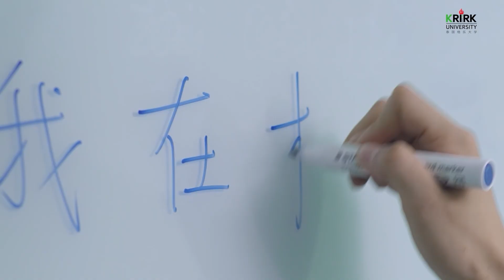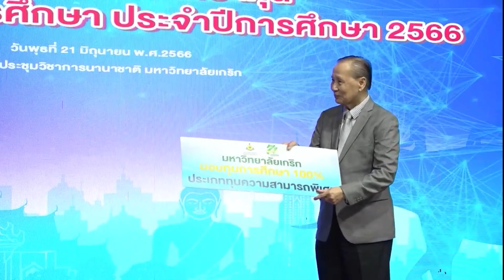Student Recruitment Campaign of the Year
สนใจสมัครเรียนสอบถามข้อมูลเพิ่มเติมได้ที่
สมัครเรียนด้วยตนเองหรือสมัครและส่งเอกสารทางออนไลน์ ได้ที่
หรือสอบถามรายละเอียดได้ที่ โทร : 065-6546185 และ 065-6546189